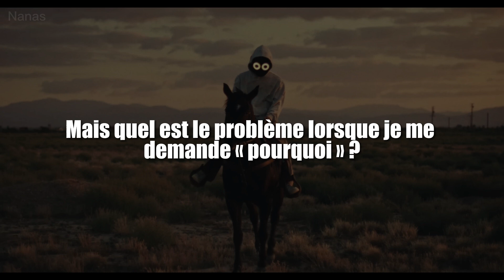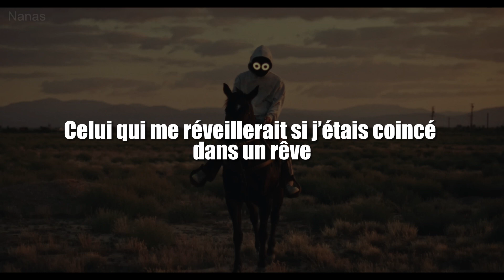BoyWithUke - Problematic [Traduction Française / VOSTFR]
Informations complémentaires :

La phrase "Je suis à moitié automatique" ferait référence à la chanson de Twenty One Pilots "Semi-Automatic". Dans cette chanson, Tyler se dit contrôler ses actions mais non ses émotions. Peut-être que c'est le message qu'à voulu faire passer BoyWithUke ? Libre à vous de vous faire vos propres avis !

Autre petit clin d'œil au groupe Twenty One Pilots avec le passage "Take me higher than I want to be" qui fait référence au passage dans la chanson Tear In My Heart : "Take me higher than i've ever been".

Dans la chanson il y a aussi de nombreuses phrases cachant des doubles sens. Pour mieux les comprendre, je te conseille d'aller regarder les annotations des contributeurs sur le site "Genius". Peut-être que cela pourra t'éclairer sur les paroles de la chanson (:

▫️Date de sortie : 06/10/2023
▫️Artiste : BoyWithUke
▫️Album : Lucid Dreams

Paroles traduites :

Son rire est pour un autre.
Ses émotions sont camouflées.
Son maquillage ne cache pas ce que je peux voir derrière ses yeux.
Ouais, je sais qu’il n’y a rien de mal.
Mais quel est le problème lorsqu’on se demande « pourquoi » ?
Je sais que tu n’es pas fatiguée.
Où t’étais passée cette nuit putain ?

Bébé, laisse moi vivre.
Retire mes chaînes et libère moi.
Mets le feu à ma maison.
Fais moi kiffer davantage.
Bébé, je suis à genoux.
Je supplie pour une douce libération.
Laisse moi entendre le chœur plein de menteurs.
Dis leur que je veux la paix.

J’aimerais ne pas être problématique.
Je suis à moitié automatique.
J’essaye de ne pas paniquer.
Je transforme les possibilités en cendres.
Je les enflamme comme des allumettes.
Comment pouvez-vous le comprendre ? Le supporter ?

Ce matin elle n’a pas déjeuner.
Justifiant qu’elle était en retard.
Ses actions sont devenues imprudentes.
Et elle a commencé à faire des erreurs.
Puis j’ai remarqué quelque chose d’horrible à propos de son ton hier.
Elle n’a même pas remarqué qu’elle m’appelait par son nom.

Comment pouvez-vous le comprendre ? Le supporter ? (2x)

Pourquoi m’as-tu tant aimé ?
Tu m’as regardé te laisser partir.
Je t’ai dit que j’étais mieux seul, sans toi chez moi.
Je t’ai laissé revenir dans mon cœur et dans mes bras.
J’ai été stupide de penser que ça pouvait marcher.
Pourtant je ne suis pas moi-même.
Je pensais que tu pouvais peut-être être le dernier remède.
Celui qui me réveillerait si j’étais coincé dans un rêve.
Je repenses aux moments que nous avons partagés.
Les choses que nous avons pu faire et ne pas faire.
Comment as-tu pu me trahir ?
Je croyais que tu valais mieux que ça.